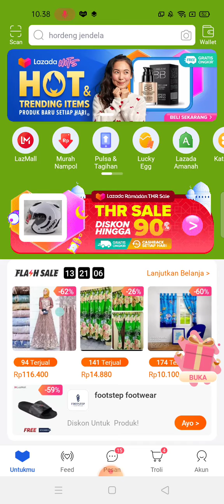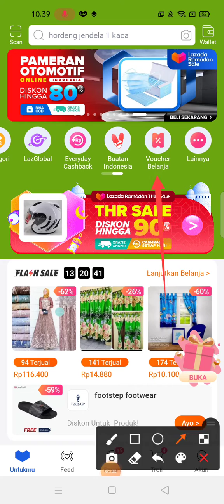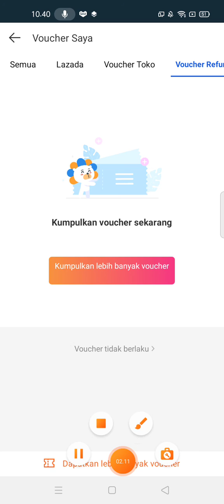Cek Pengembalian Dana Lazada Ga Masuk Rekening